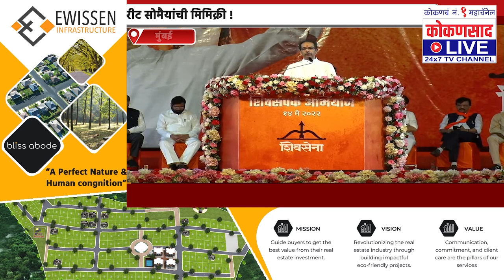बोबड्यांकडे बघू नका ; उद्धव ठाकरेंकडून सोमैयांची मिमिक्री ! | Kokansaad Live